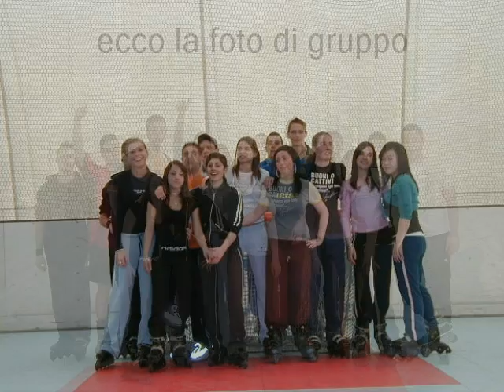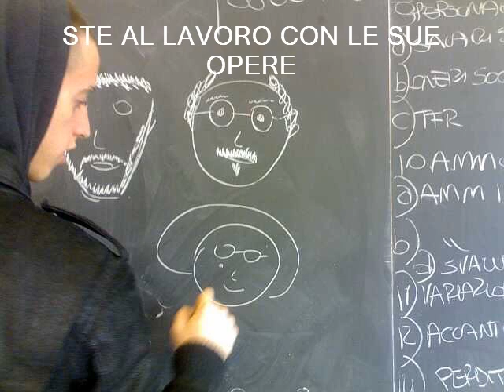5 f frisi milano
classe 5 f frisi milano anno 2007/2008